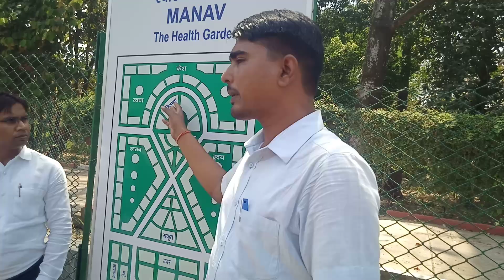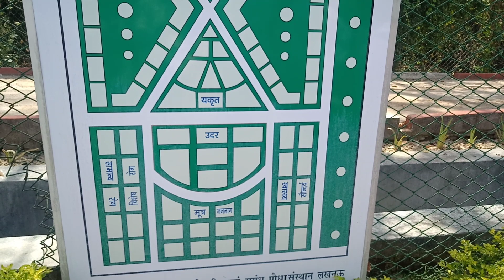CSIR - CIMAP लखनऊ/ मानव उपवन/ सगंध एवं औषधीय पौधे/ M L K P G College Balrampur/ B.Sc. students'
सीएसआईआर सीमैप लखनऊ के भ्रमण हेतु एमएलके पीजी कॉलेज बलरामपुर के बीएससी द्वितीय वर्ष वनस्पति विज्ञान विभाग के छात्र छात्राओं ने वहां स्थित मानव पूर्ण में विभिन्न प्रकार के पौधों का अध्ययन किया।